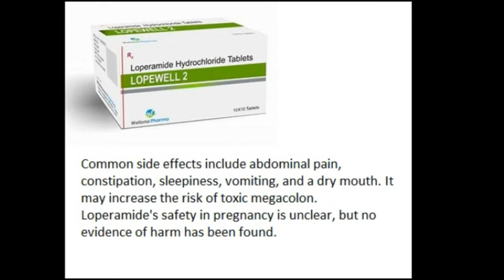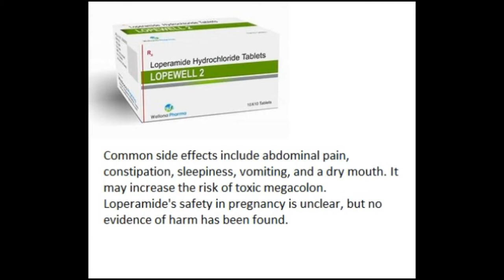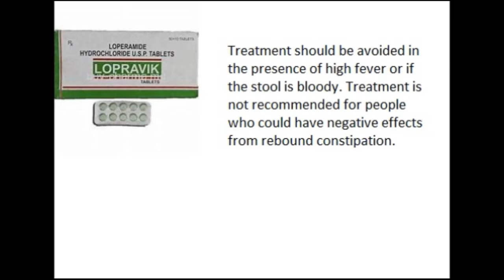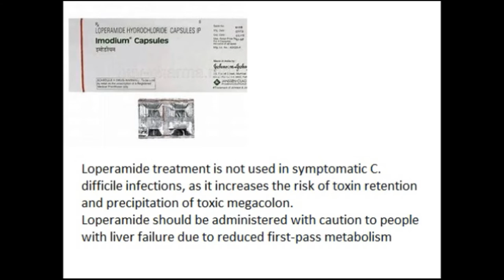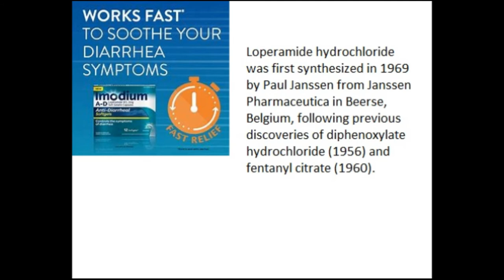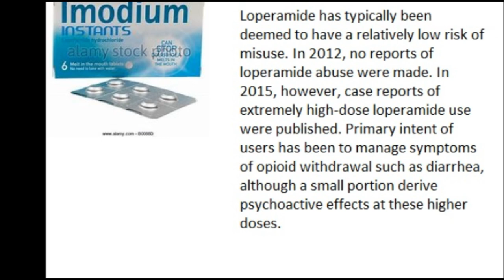loperamide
Loperamide,  is a medication used to decrease the frequency of diarrhea. It is often used for this purpose in inflammatory bowel disease and short bowel syndrome. It is not recommended for those with blood in the stool, mucus in the stool, or fevers.